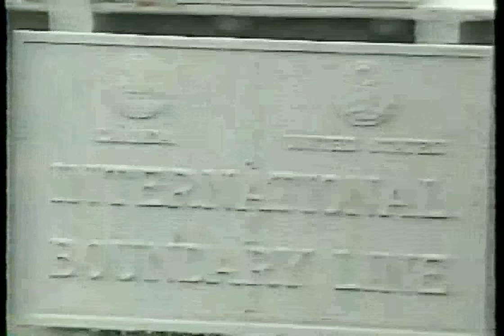MMC6 - Ryan Gosling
Starring Ryan Gosling

Featuring Ryan and his dog all alone in a park, some music store lovin, a basketball-playing giant, a cathedral (with dancing Ryan included), and multiple immigration violations...lol jk :) That's Our Ryan!

Introduction by Nita Booth

Sign this petition to help get the MMC on DVD